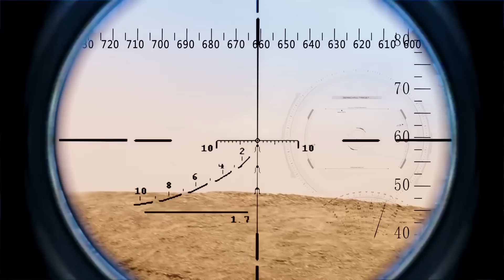女恐怖分子亂扔垃圾暴露位置，被特戰隊發現一槍擊斃【特戰Special Warfare33-3】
👉 下載WeTV APP可以看全集正片： 下载WeTV APP
感謝訂閱@经典一线中剧觀看及時觀看精彩好劇
該劇講述了在國際反恐新形勢下，一支彙集了秦觀（高偉光  飾）、寧檬（胡冰卿飾）、童夢瑤（遲寧寧飾）、陳浩哲（李川 飾）等高智商、高學歷、高標準的“男女混編”反恐特戰隊臨時組建而成，在血與火的搏殺中，與暴恐分子展開生死較量，在生與死的磨礪中，自身得到歷練、 成長和蛻變的故事